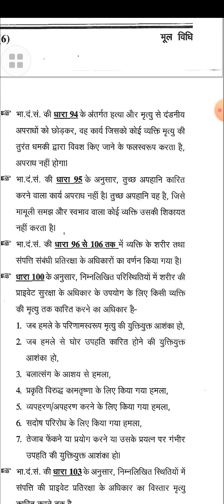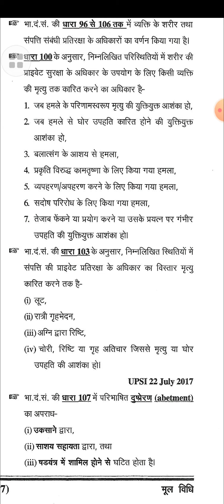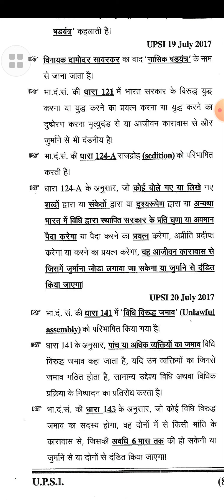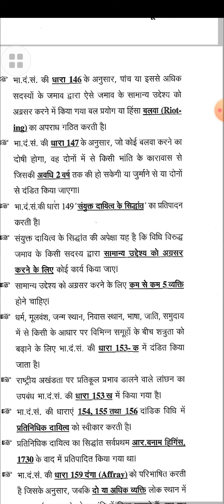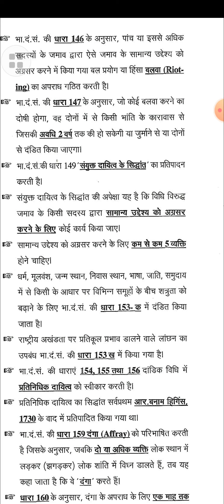upsi || IPC || MCQ ||part 2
This Channel is basically created for all the purpose. You get knowledge, information, entertainment and many more by this channel .

for current affairs pdf join my WhatsApp group

for pdf and ebook join

PDF ONLY
All pdf or ebooks r available